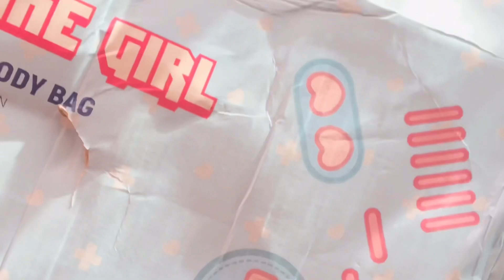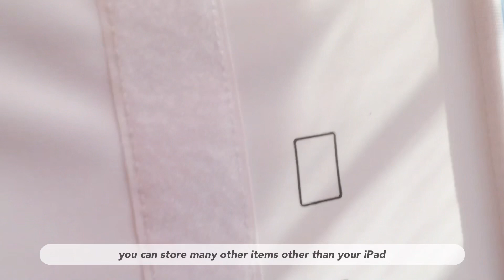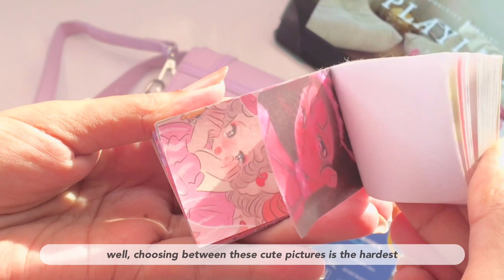unboxing accessories for my iPad 🎀🤍 | cute and aesthetic haul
♡˙subtitles are added to this video, please click on CC to watch the video in your language ˗ˏˋ ♡ ˎˊ˗

i hope everyone is having a wonderful day, this is my first ever video on this channel and i am so happy to share it with you guys. in this video, i unboxed accessories for my iPad and a cute bag from geekshare. hope you enjoy the video!!

                                         ♡˙stay safe and have a lovely day. thankyou for watching ♡˙